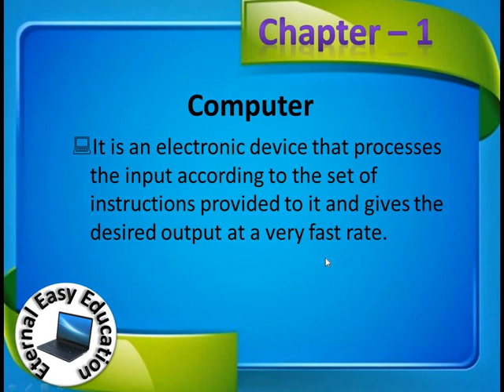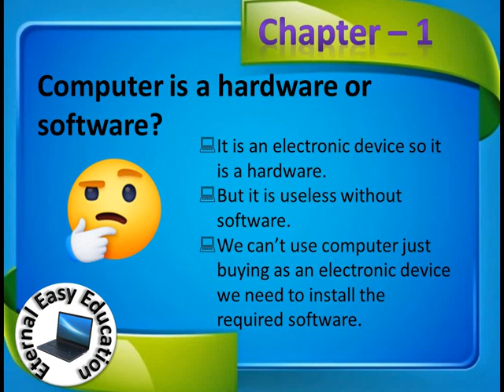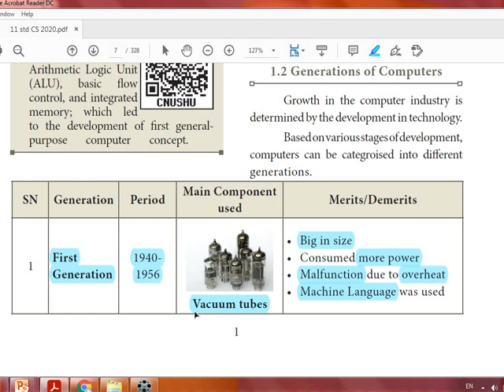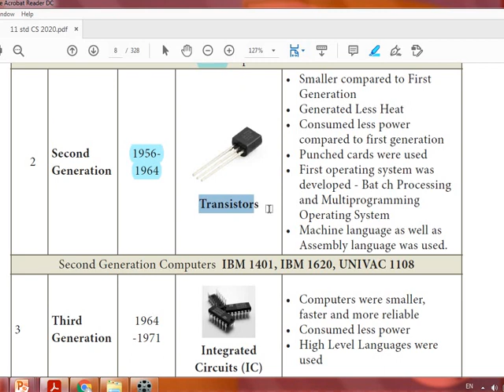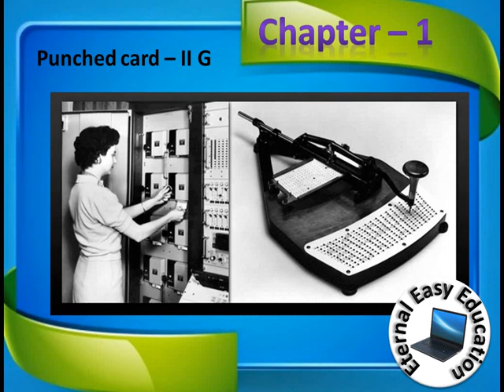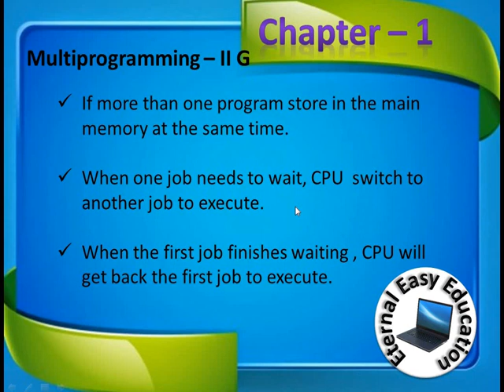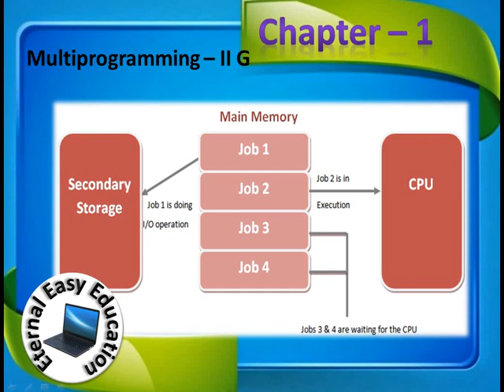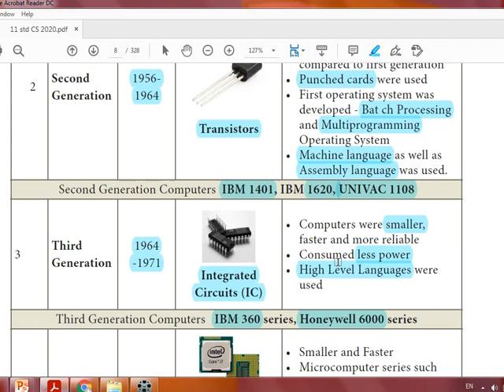TN +1 CA and CS (chapter -1)Generations of computer(part 1) in Tamil explanation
Hello students, Welcome to the You Tube channel "Eternal Easy Education". In this channel you can learn your 12th computer science and computer application syllabus very easily. As well as you can learn your 11th computer science and computer application syllabus also. Students can learn everything easily chapter wise. All the best.